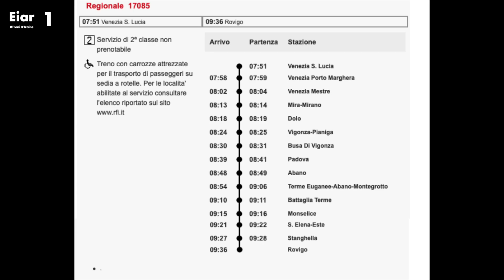TRENITALIA R 17085 TAF 56 VENEZIA 07:51-PADOVA 08:39-ROVIGO 09:36 22 APRILE 2021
Regionale  17085 TAF 56 in transito dopo il Ponte Ferrato sul bacchiglione (Padova) in direzione Abano Terme - Rovigo il 22 Aprile 2021

07:51 Venezia S. Lucia - 09:36 Rovigo

Servizio di 2ª classe non prenotabile
Treno con carrozze attrezzate per il trasporto di passeggeri su sedia a rotelle. Per le localita' abilitate al servizio consultare l'elenco riportato sul sito

Arrivo  Partenza Stazione
           07:51 Venezia S. Lucia
07:58  07:59 Venezia Porto Marghera
08:02  08:04 Venezia Mestre
08:13  08:14 Mira-Mirano
08:18  08:19 Dolo
08:24  08:25 Vigonza-Pianiga
08:30  08:31 Busa Di Vigonza
08:39  08:41 Padova
08:48  08:49 Abano
08:54  09:06 Terme Euganee-Abano-Montegrotto
09:10  09:11 Battaglia Terme
09:15  09:16 Monselice
09:21  09:22 S. Elena-Este
09:27  09:28 Stanghella
09:36            Rovigo